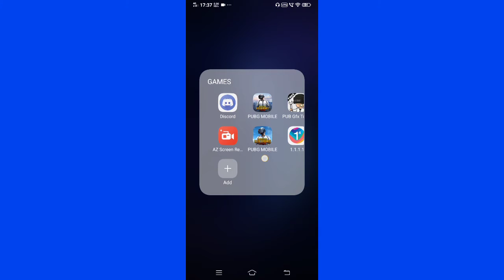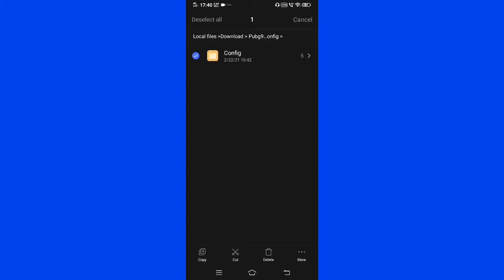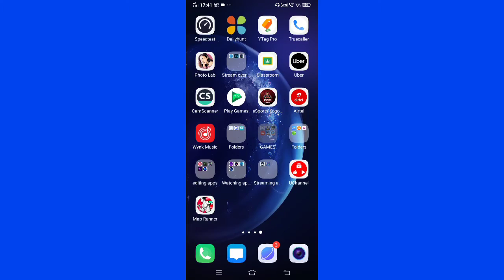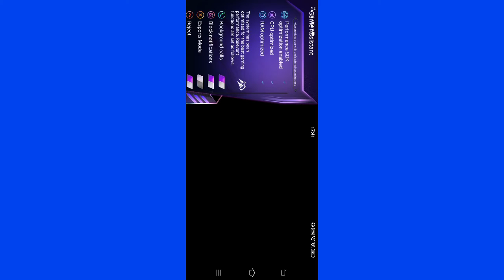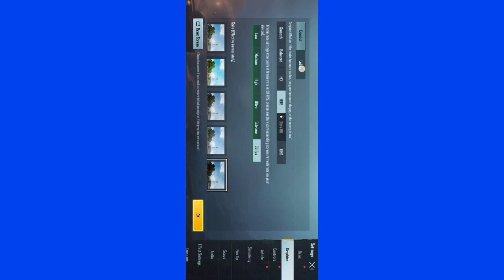90fps PUBG Mobile Config 1.2 | How to enable 90fps in pubg mobile 1.2 | NO GFX & NO LAG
●I Hope everyone is fine and doing well . Today I am presenting Another awesome video.

●DETAILS:
●Pubg KR IGN:CLL乄WaRFaZe
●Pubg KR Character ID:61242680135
●Team Name-CLL Officials
●SETUP :
●VIVO Y15 (4GB|64GB)
●**NON GYRO 3-FINGER CLAW**
●SOCIALS :
●Skype- Neeladri Khan
●Bye guys
●Regards
●Warfaze Gaming Zone
●(Neeladri Khan)